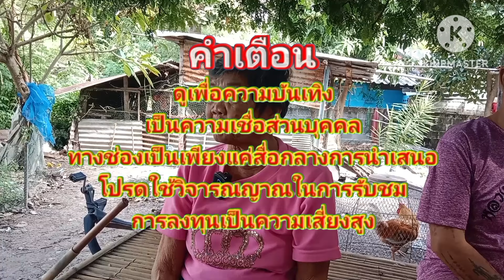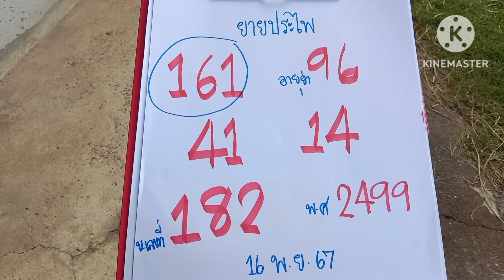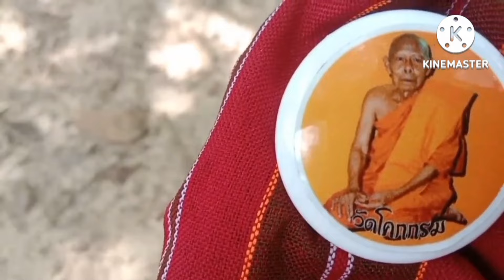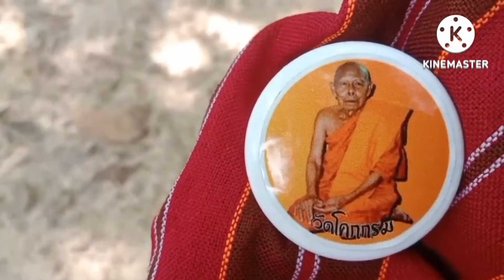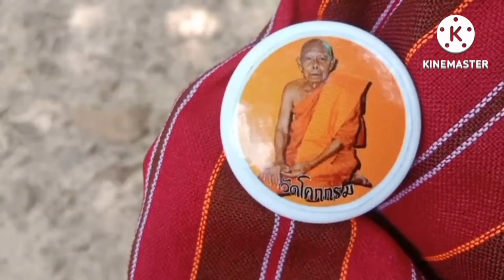งวดก่อนยายได้44งวดนี้ผีย่าบอกเลข3โต16พ.ย67